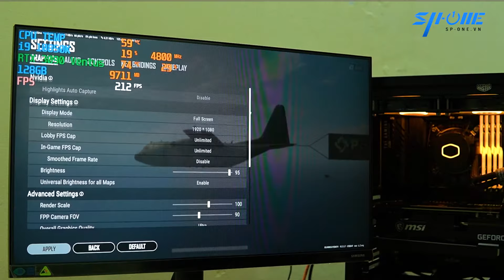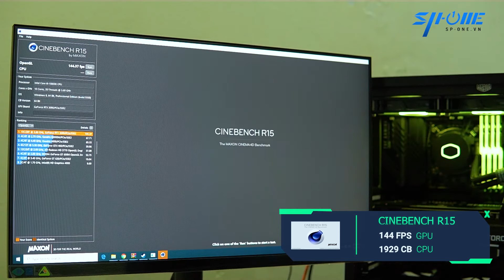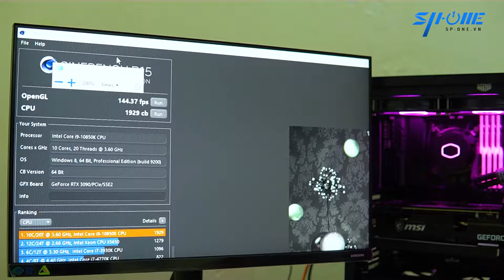PC 110 Triệu Chuyên Đồ Họa. i9 10850K + RTX 3090 24GB + 128GB DDR4 3600Mhz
Bộ PC Kịch Khung của Desktop cho Anh Chàng Thiết Kế.
Với i9 10850K + RTX 3090 24GB + 128GB DDR4 3600Mhz

Max Setting PC Desktop for designers 5000$
With i9 10850K + RTX 3090 24GB + 128GB DDR4 3600Mhz

Cấu Hình:
- CPU INTEL CORE I9 10850K LGA 1200
- MAIN ASUS TUF GAMING Z590-PLUS (WIFI)
- RAM GSKILL TRIDENTZ NEO 32GX2 F4-3600C18D-64GTZN
- SSD SAMSUNG 970 EVO PLUS 500GB M2 NVMe
- VGA MSI RTX3090 VENTUS 3X
- PSU GIGABYTE GP-P1000GM 1000W 80 PLUS GOLD FULL MODULAR
- CM MASTERLIQUID ML360L ARGB V2
- CASE CM MASTER BOX MB511 ARGB
🏅Tổng Bộ: 110 Triệu
Đến với 𝑺𝑷-𝑶𝒏𝒆  Bạn sẽ được trải nghiệm các sản phẩm công nghệ cao cấp hàng đầu Việt Nam
🎫 Không có tiền vẫn mua được máy - Lãi Suất 0%
🏅Trả Góp Lãi Suất Thấp🏅
⚙️ Cài đặt phần mềm miễn phí
⚙️ Bảo Hành Chính Hãng 100% - 3 năm
⚙️Được phục vụ khắp nơi (nhiều chi nhánh trên toàn Quốc)
⚙️ Hoạt động bền bỉ - Dễ dàng nâng cấp
⚙️ Bảo hành và nâng cấp tận nhà
🤝 Cam kết bán ra sản phẩm tốt nhất
𝑺𝑷-𝑶𝒏𝒆 - 𝑯𝒊 𝑬𝒏𝒅 𝑷𝑪 & 𝑮𝒂𝒎𝒊𝒏𝒈 𝑮𝒆𝒂𝒓
🔑 Giờ làm việc: 𝟖𝐡𝟎𝟎-𝟐𝟎𝐡𝟑𝟎
📍 Địa chỉ: 40A Hàm Nghi - Tp Đà Nẵng
📍 Địa chỉ: 291B/9 Nguyễn Văn Cừ - P.An Khánh - Tp.Cần Thơ

☎️ Hotline: (𝟎𝟐𝟑𝟔) 𝟑𝟖𝟑𝟓𝟓𝟔𝟖 - (𝟎𝟐𝟑𝟔) 𝟑𝟖𝟑𝟓𝟓𝟔𝟔